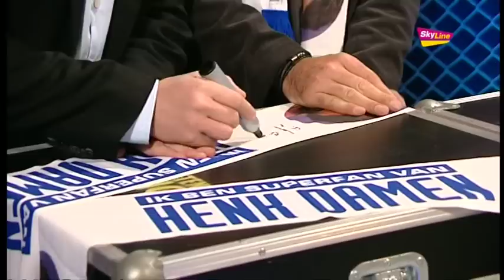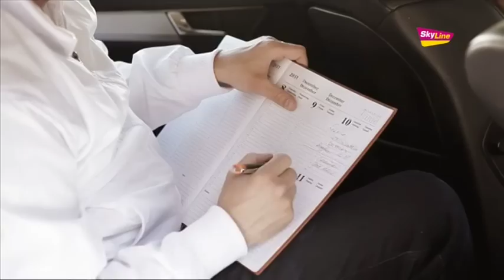De Artiesteningang Afl 15 - Henk Damen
Het programma met lokale, regionale en nationale artiesten. In aflevering 15 is Henk Damen te gast bij Marco VandérA.